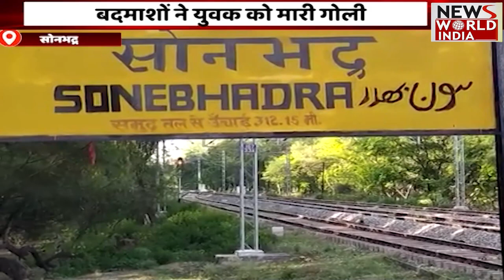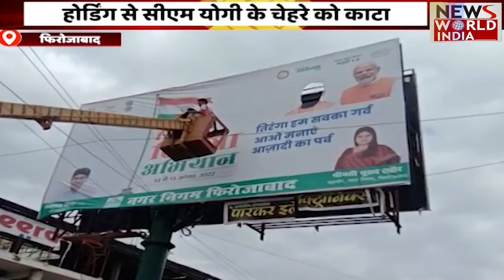Top 15 Headlines: हिंदी समाचार बुलेटिन | Breaking News । News World India